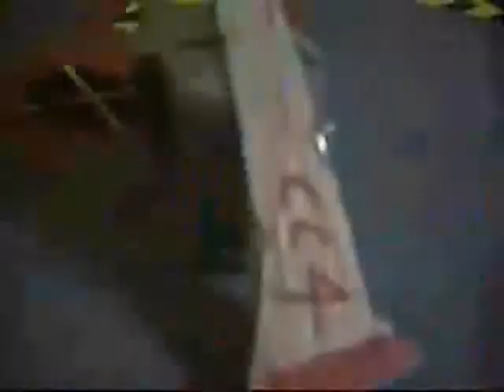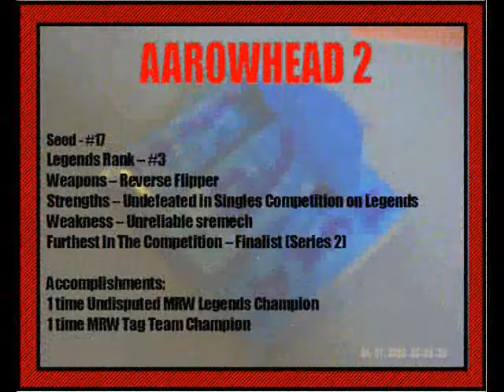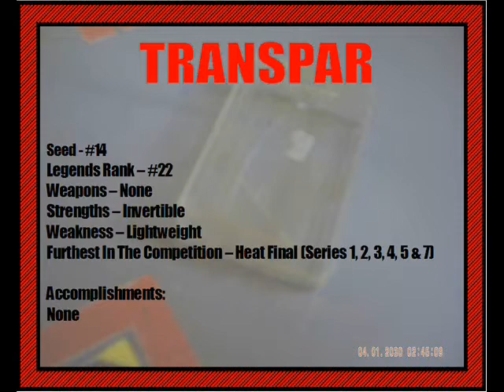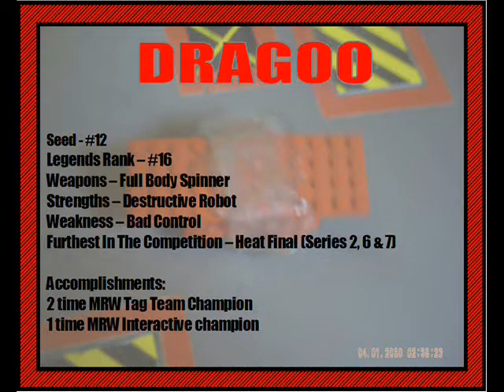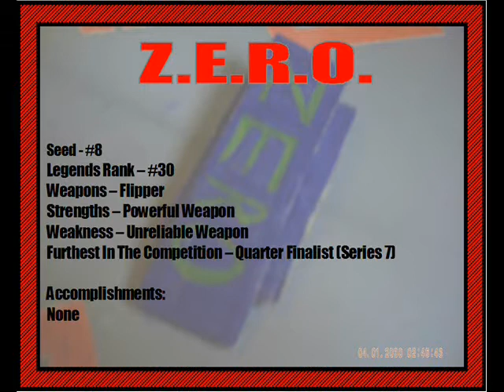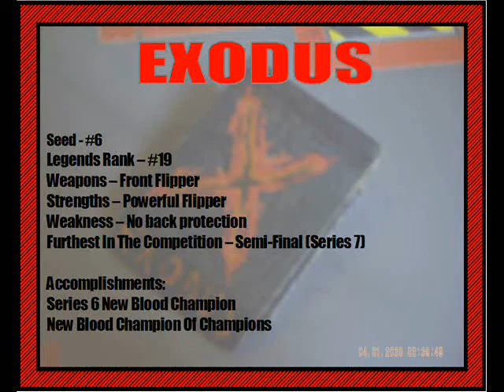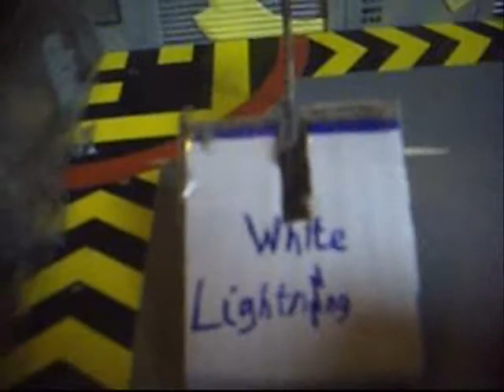Masteraths Robot Wars Series 8 Intro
Finally, 9.4.11 has arrived and so has the 8th series of Masteraths Robot Wars. The first series episode since October 2010, after a 7 month absence. Calamity Call 4 awaits 100 challengers on the road to the series 8 title. Gaming